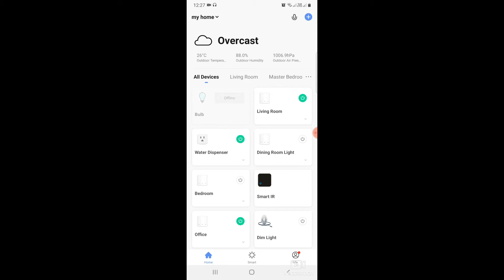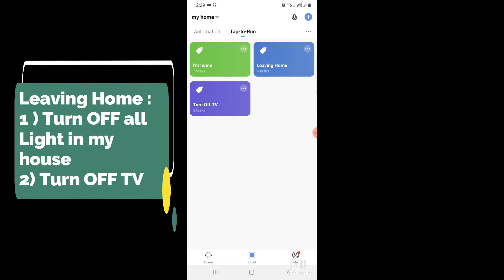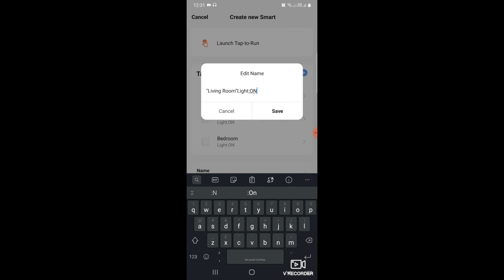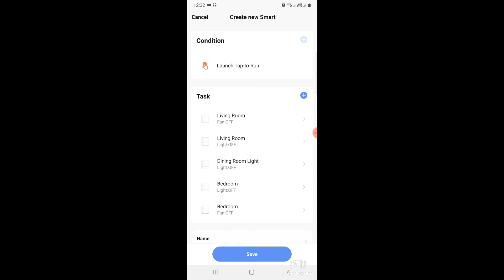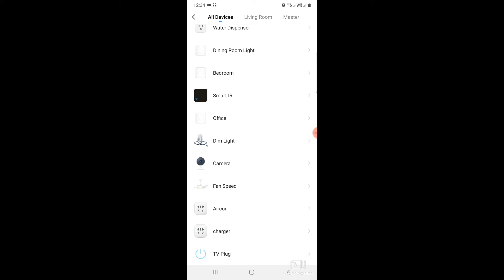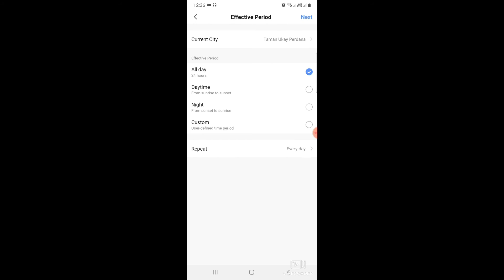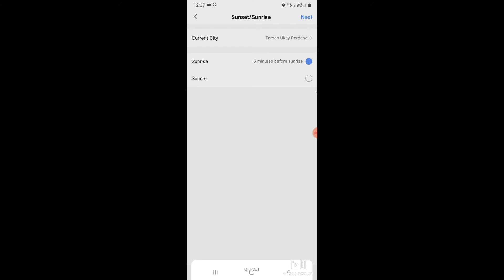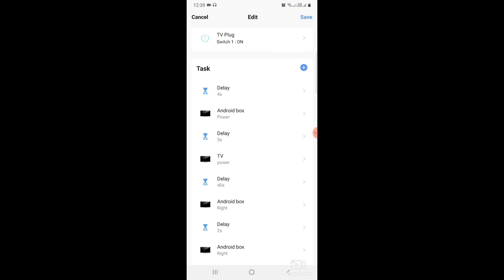Home Automation Malaysia #10 - Smart Function in Smart Life APP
This video will explain to use the smart function in Smart Life APP